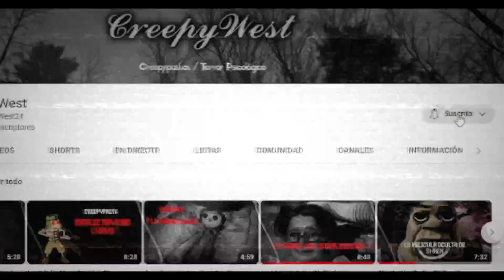Las Aguas Frescas del Chavo, Creepypasta del Chavo del 8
Sinopsis: Una extraña página contiene en si una extraña cantidad de episodios que jamás se habías visto del chavo del 8, icónicos de título pero tan extraños desde que el espectador, puede ver un episodio horrible donde las aguas frescas son el principal problema.